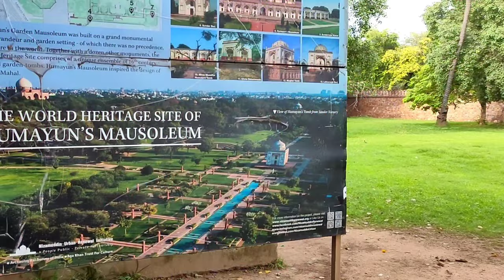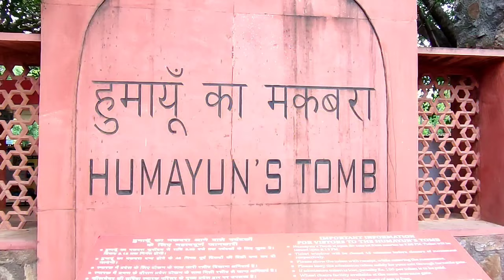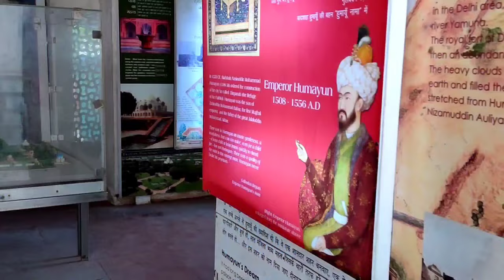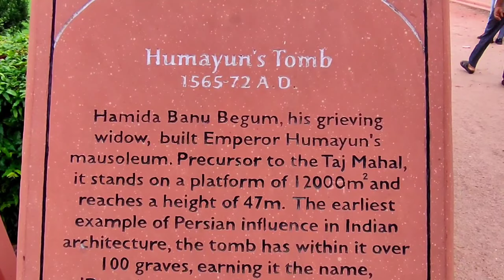Humayun Tomb Delhi | Humayun ka maqbara | Humayun's Tomb DelhiTouristPlaces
Humayun Tomb Delhi | Most Beautiful Tomb of Mughal Emperors | Delhi Tourist Places

Humayun ka maqbara
Humayun
Humayun maqbara

Brief Synthesis Humayun Tomb history

Humayun’s Tomb, Delhi is the first of the grand dynastic mausoleums that were to become synonyms of Mughal architecture with the architectural style reaching its zenith 80 years later at the later Taj Mahal. Humayun’s Tomb stands within a complex of 27.04 ha. that includes other contemporary, 16th century Mughal garden-tombs such as Nila Gumbad, Isa Khan, Bu Halima, Afsarwala, Barber’s Tomb and the complex where the craftsmen employed for the Building of Humayun’s Tomb stayed, the Arab Serai.

Humayun’s Tomb was built in the 1560’s, with the patronage of Humayun’s son, the great Emperor Akbar. Persian and Indian craftsmen worked together to build the garden-tomb, far grander than any tomb built before in the Islamic world. Humayun’s garden-tomb is an example of the charbagh (a four quadrant garden with the four rivers of Quranic paradise represented), with pools joined by channels. The garden is entered from lofty gateways on the south and from the west with pavilions located in the centre of the eastern and northern walls.

The mausoleum itself stands on a high, wide terraced platform with two bay deep vaulted cells on all four sides. It has an irregular octagon plan with four long sides and chamfered edges. It is surmounted by a 42.5 m high double dome clad with marble flanked by pillared kiosks (chhatris) and the domes of the central chhatris are adorned with glazed ceramic tiles. The middle of each side is deeply recessed by large arched vaults with a series of smaller ones set into the facade.

The interior is a large octagonal chamber with vaulted roof compartments interconnected by galleries or corridors. This octagonal plan is repeated on the second storey. The structure is of dressed stone clad in red sandstone with white and black inlaid marble borders.

Humayun’s garden-tomb is also called the ‘dormitory of the Mughals’ as in the cells are buried over 150 Mughal family members.

The tomb stands in an extremely significant archaeological setting, centred at the Shrine of the 14th century Sufi Saint, Hazrat Nizamuddin Auliya. Since it is considered auspicious to be buried near a saint’s grave, seven centuries of tomb building has led to the area becoming the densest ensemble of medieval Islamic buildings in India.

Criteria (ii): Humayun’s garden-tomb is built on a monumental scale, grandeur of design and garden setting with no precedence in the Islamic world for a mausoleum. Here for the first time, important architectural innovations were made including creating a char-bagh – a garden setting inspired by the description of paradise in the Holy Quran. The monumental scale achieved here was to become the characteristic of Mughal imperial projects, culminating in the construction of the Taj Mahal.

Criteria (iv): Humayun’s Tomb and the other contemporary 16th century garden tombs within the property form a unique ensemble of Mughal era garden-tombs. The monumental scale, architectural treatment and garden setting are outstanding in Islamic garden-tombs. Humayun’s Tomb is the first important example in India, and above all else, the symbol of the powerful Mughal dynasty that unified most of the sub continent.

Integrity

The inscribed property includes the Humayun’s tomb enclosure, which comprises the gateways, pavilions and attached structures pre-dating Humayun’s Tomb, such as the Barber’s Tomb, Nila Gumbad and its garden setting, Isa Khan’s garden tomb and other contemporary 16th century structures such as Bu Halima’s garden-tomb and Afsarwala garden-Tomb. All of these attributes fully convey the outstanding universal value of the property. The tomb’s in the complex have been respected throughout their history and so have retained original form and purpose intact. Recent conservation works, that have followed the urban landscape approach, have been aimed at preserving this character and ensured the preservation of the physical fabric, enhancing the significance while reviving living building craft traditions used by the Mughal builders.

Authenticity

The authenticity of the Humayun’s Tomb lies in the mausoleum, other structures and the garden retaining its original form and design, materials and setting.